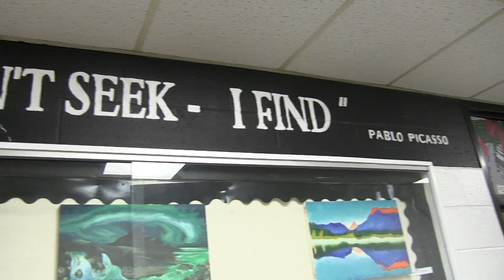ArtShow Pd7 052715